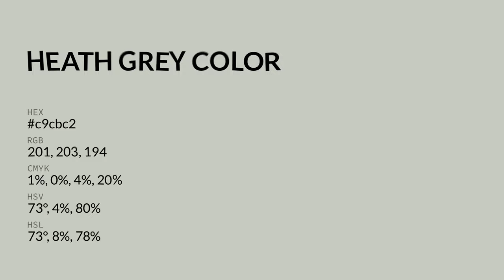Heath Grey color c9cbc2 hex color - Green color - Cool color c9cbc2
What color is Heath Grey ? c9cbc2 hex color - Green color - Cool color c9cbc2

Hex c9cbc2 Color Code is also known as Heath Grey color.

Hex c9cbc2 Color code in RGB color code model is created after adding 78.82% red color, 79.61% green color and 76.08% blue color.
Hex c9cbc2 Color code in CMYK color (process color) code model is generated after subtraction of 0% cyan, 0% magenta, 4% yellow and 20% black.